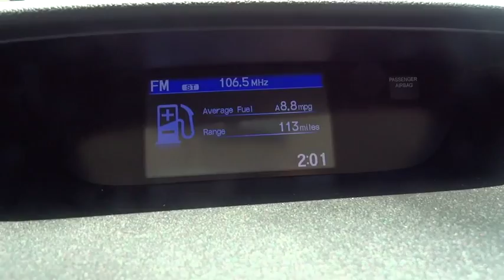2015 Honda CR-V Hickory, Morganton, Huntersville, Statesville, Gastonia, NC 24990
2015 Honda CR-V
2015 Honda CR-V AWD 5dr EX-L w/Navi - Stock#: 24990 - VIN#: 2HKRM4H70FH681583

945 Us Highway 70 SE

Nav System, Moonroof, Heated Seats, All Wheel Drive, Back-Up Camera, Aluminum Wheels. FUEL EFFICIENT 33 MPG Hwy/26 MPG City! EX-L trim, Basque Red Pearl II exterior and Gray interior. Warranty 5 yrs/60k Miles - Drivetrain Warranty; SEE MORE! KEY FEATURES INCLUDE: Navigation, Sunroof, All Wheel Drive, Heated Driver Seat, Back-Up Camera. MP3 Player, Keyless Entry, Privacy Glass, Steering Wheel Controls, Child Safety Locks. EX-L with Basque Red Pearl II exterior and Gray interior features a 4 Cylinder Engine with 185 HP at 6400 RPM*. EXPERTS RAVE: Edmunds.com explains Exceptional fuel economy; abundant passenger and cargo room; nifty self-folding rear seats; appealing tech and safety features.. Great Gas Mileage: 33 MPG Hwy. BUY FROM AN AWARD WINNING DEALER: Our goal is to offer customers a World Class Experience in Automotive Sales and Service. We provide everyone with all the time and information they need to make an informed decision regarding their vehicle. The friendly staff at Hendrick Honda Hickory would like to invite you to browse our website or visit us in person at 945 Hwy 70 SE in Hickory, NC 28602. Horsepower calculations based on trim engine configuration. Fuel economy calculations based on original manufacturer data for trim engine configuration. Please confirm the accuracy of the included equipment by calling us prior to purchase.